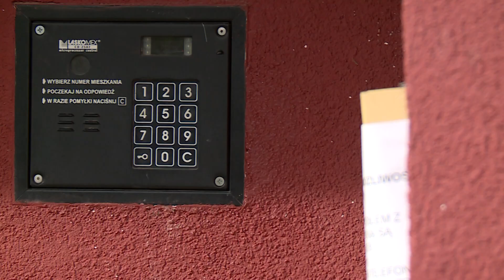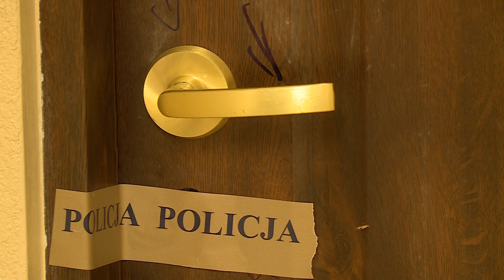LEGNICA. Najpierw zabił, później grał na automatach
Wracamy do sprawy bestialskiej zbrodni, jakiej dopuścił się 38-letni Paweł P. Mężczyzna zabił legnicką pielęgniarkę w jej mieszkaniu dla 450 zł w gotówce i złotego łańcuszka. Do sądu trafił akt oskarżenia w tej sprawie. Zabójcy grozi dożywocie.